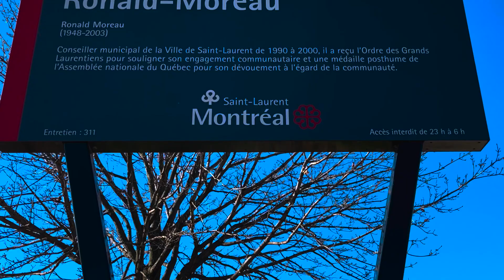Parc Ronald Moreau Automne Fall Tour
Situé dans le quartier Saint-Laurent à Montréal, ce parc offre
- Module de jeux
- Balançoires
- Table de ping-pong
- Terrain de basket-ball

Sur la pancarte
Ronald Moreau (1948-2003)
Conseiller municipal de la Ville de Saint-Laurent de 1990 à 2000, il a reçu l'Ordre des Grands Laurentiens pour souligner son engagement communautaire et une médaille posthume de l'Assemblée nationale du Québec pour son dévouement à l'égard de la communauté.

Located in the Saint-Laurent district in Montreal, this park offers
- Playground modules
- Swingsets
- Ping pong table
- Basketball court

On the sign
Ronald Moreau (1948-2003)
Municipal councilor of the City of Saint-Laurent from 1990 to 2000, he received the Ordre des Grands Laurentiens to highlight his community involvement and a posthumous medal from the National Assembly of Québec for his dedication to the community.